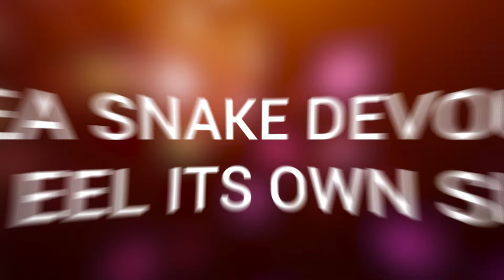Times Sea Animals Messed with The Wrong Opponent #2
The depths of the Earth's oceans can be a frightening place. The phrase "it's like a jungle out there" should actually be "it's like the ocean out there" because that's where the real danger lies. Contrary to what the Little Mermaid might have us believe, it's definitely not better down where it's wetter under the sea.

00 : 00 - intro
00 : 22 - Sharks Are Afraid of Dolphins
01 : 40 - Giant Moray Eel Attacks Venomous Stonefish
03 : 02 - Moray Eel Swallows A Potentially Deadly Pufferfish Whole
04 : 32 - Mysterious Scars on Hawaiian  shark Could Be a Sign of Giant Squid Attack
05 : 33 - Moray Eel Violently Attacks an Octopus
06 : 56 - Moray Eel Attacks Whitetip Reef Shark
08 : 20 - A Sea Snake Devours An Eel Its Own Size